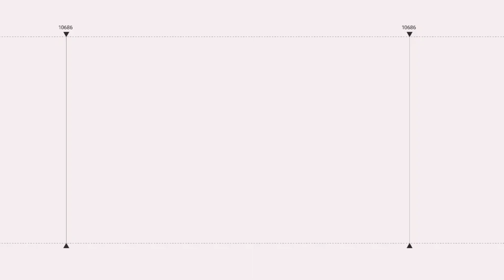20 July 2022 metal scrap rate update